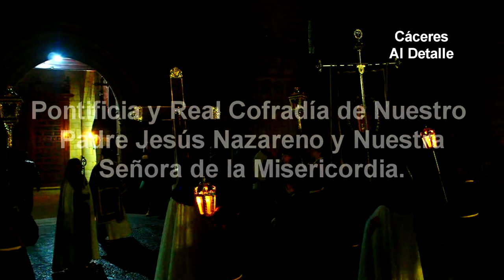EL NAZARENO DE CÁCERES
Recogida del Nazareno (Tomás de la Huerta, SXVII) en la madrugada del Viernes Santo en el templo de Santiago de Cáceres